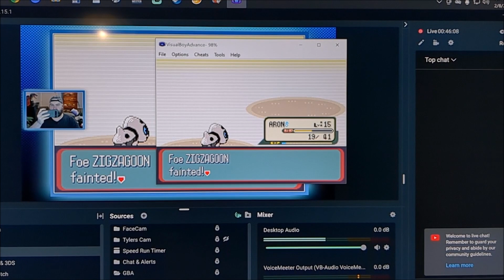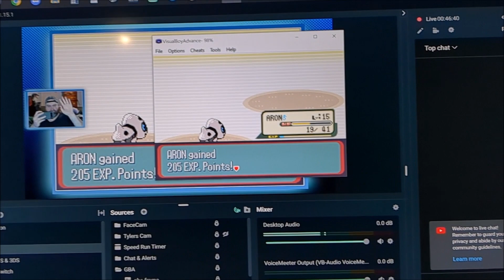Pokémon Sapphire Pt.4 This House Is Clean